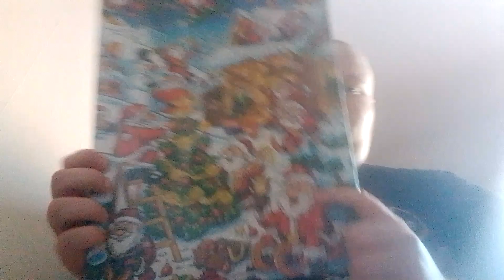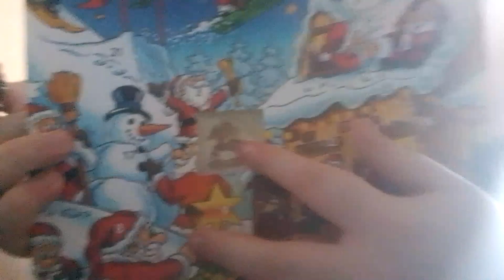Adventskalender lucka 1 🎅🎅🎄🎄